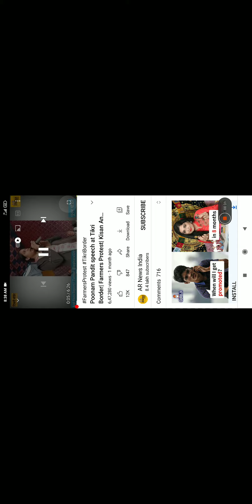west Poonam pandit kisan ekta jinda baad